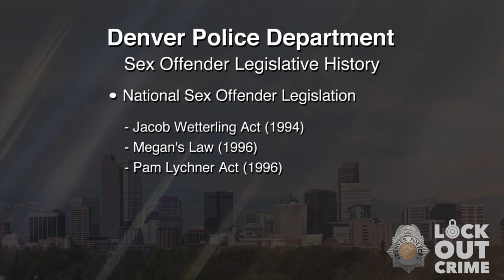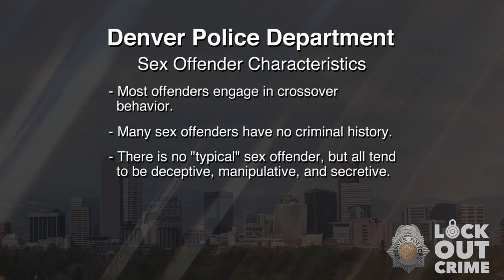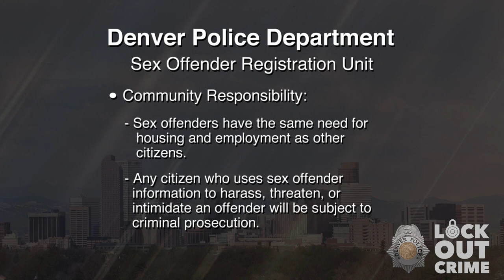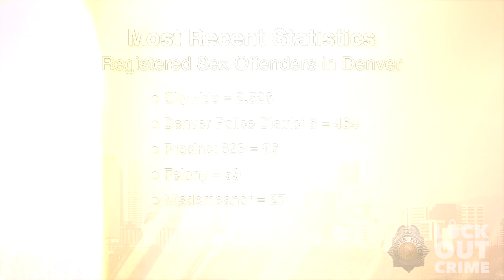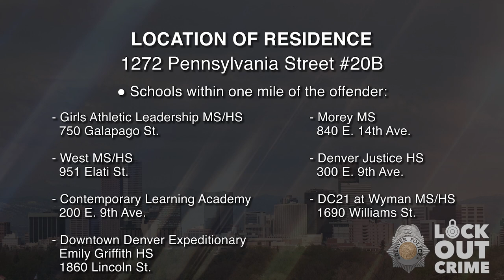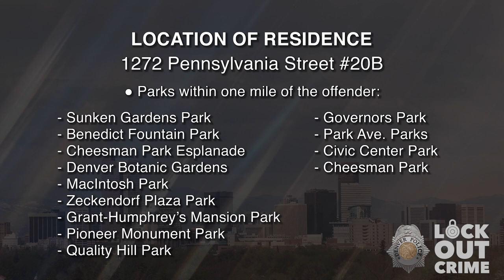SVP Thomas John Maddock AKA Tarah Jo Morgan 020322